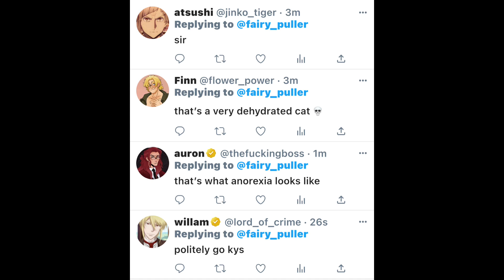Random characters with twitter lol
I don’t own the characters lol